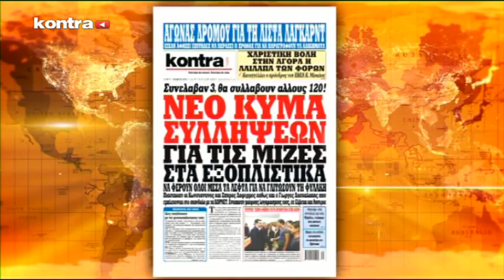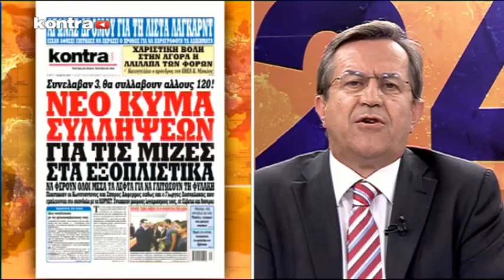Kontra 24 06/10/2015 - Μέρος 3 | Kontra Channel Hellas